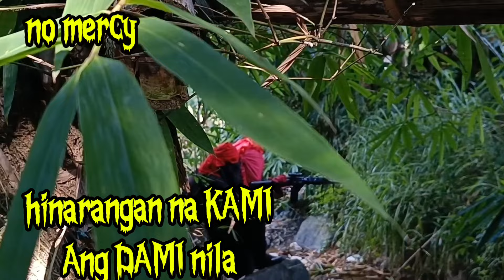HINDI KAYO MAGTATAGUMPAY HABANG PAPUNTA KMI KY NEO